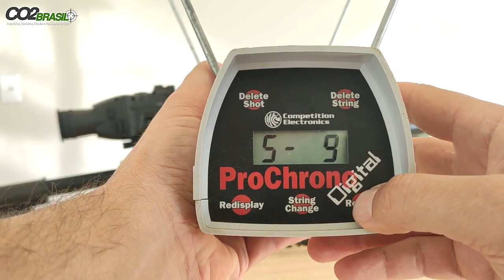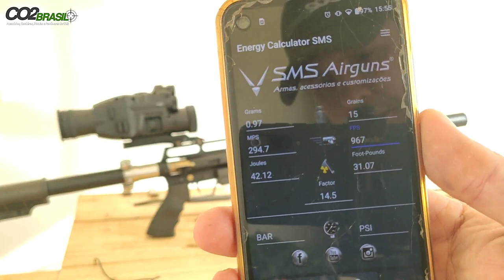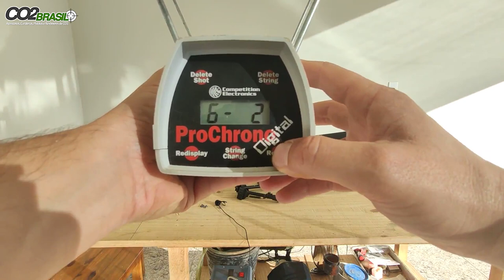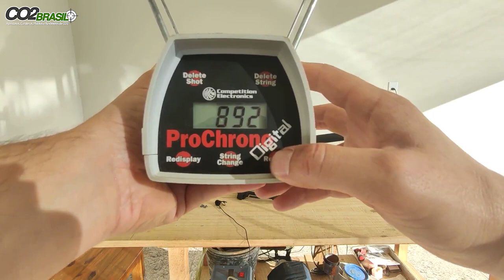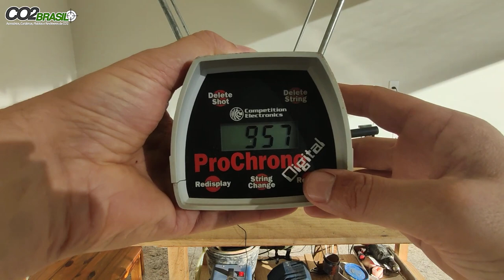Modificação da Válvula Reguladora PCP Chinesa